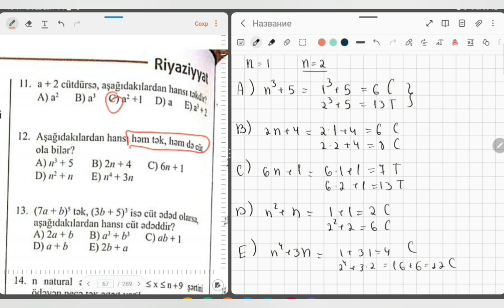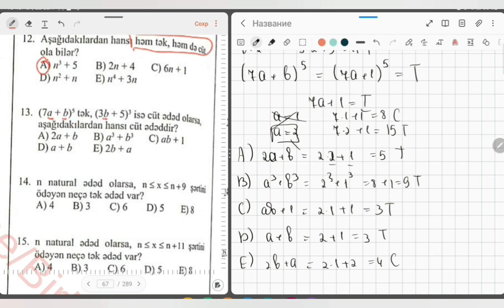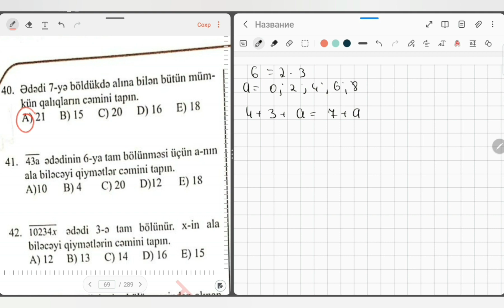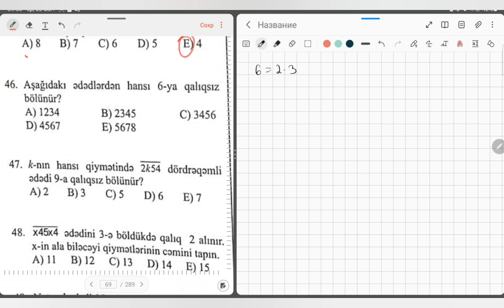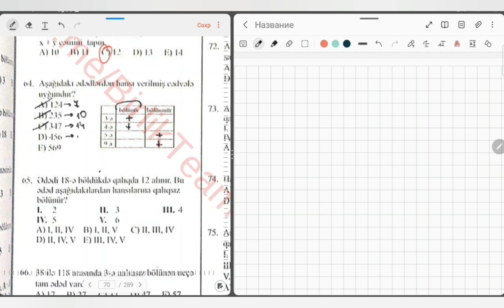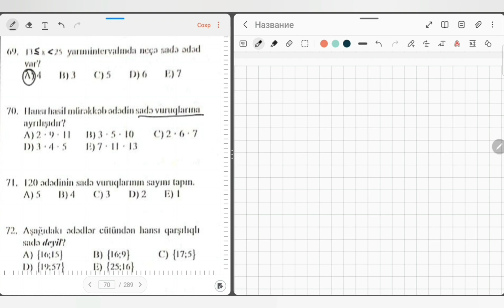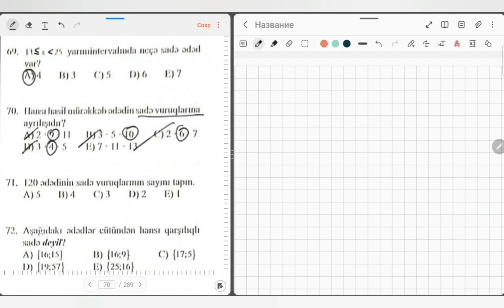Güvən IX sinif.Natural ədədlər 1-70